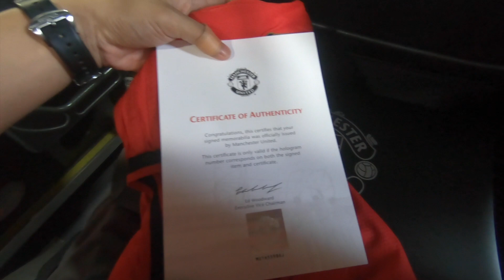VVIP กับ เวส บราวน์ ตำนานกองหลังแมนยูฯ และบังเอิญเจอ โอ เล่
ครั้งนี้เราได้รับความกรุณาจากพี่ๆกลุ่ม แมนยูฯ เอสซี ไทยแลนด์ นำโดย พี่ปอ พี่พีท พี่แก้ว พาไปชมนักเตะซ้อมแบบใกล้ชิด  พร้อมกับมีแอนด์กรี๊ดกับ เวส บราวน์

เรียกได้ว่าพบนักเตะแบบใกล้ชิดมากๆ และเจอตำนานของแมนยูฯ พร้อมขอลายเซ็นและถ่ายรูป

และตอนมาถึงสนาม เรายังบังเอิญเจอกับน้าโอเล่ ตรงอุโมงค์ทางลงสนามด้วย โชคดีจริงๆ

ก็ต้องขอขอบคุณ Chivas และ กลุ่ม ManU FC Thailand เป็นอย่างมากนะครับ สำหรับโอกาสพิเศษในครั้งนี้